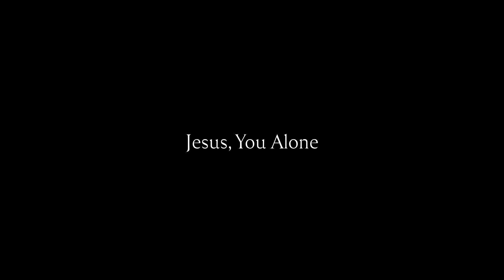Jesus, You Alone (Cover)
Now more than ever these lyrics ring true. No matter what life looks like right now, no matter what your expectations are we have hope in Jesus alone.